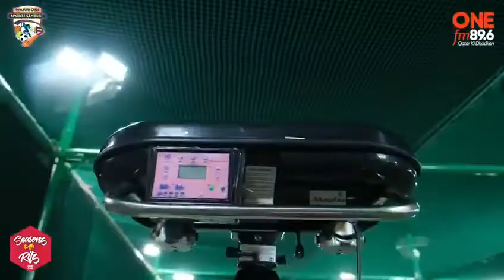WSC - Grand opening of new Facility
Grand opening of the biggest cricket academy in Qatar

Location : Ideal Indian School (AbuHamour)